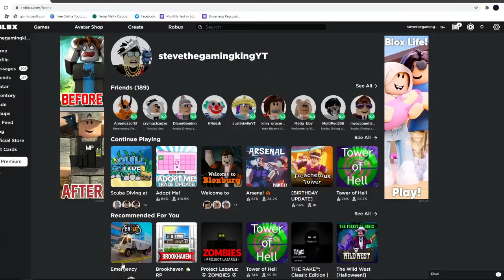Playing scuba with my friends (Playing with MultiPug and Diane Gaming) [Scuba Diving at Quill Lake]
Im doing a scuba diving adventure with my youtuber friends and my fans

Use to record:
Huawei y6 2018
Acer V276HL (Monitor)
Fortress CPU

Gaming PC Specs:
Intel pentium G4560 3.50 Ghz (7th Gen)
Gigabyte Motherboard
8gb ram
500gb ram
Casing w/ PSU
GTX 1060 3gb 192-BIT

Use to record:
OBS Studio (PC)
Mobizen (Phone)

Use to edit video:
Kinemaster (Phone)
Filmora (Gaming pc)